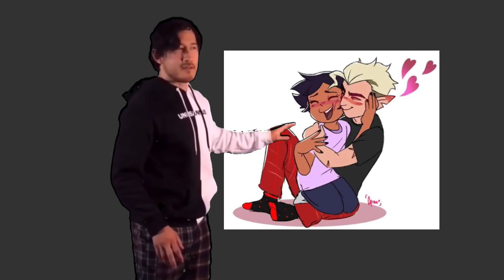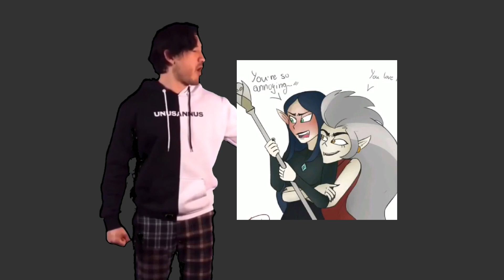Markiplier rates The Owl House ships (read description)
Not hate towards Goldric shippers, but if you ship Amiter and LilithxEda...🚪👈 here’s the door, goodbye :D

Art creds:
Amiter art by monocromia01 on Twitter
Couldn’t find og artist for the Lunter art
Again couldn’t find artist for Gullow (?) art
Goldric art by Pratszel on Twitter
Couldn’t find artist for the Boschlow art
Couldn’t find artist for the RainexDarius art
Raeda art by woozywonder on Twitter
Lumity art by su_ggishi on Instagram
Couldn’t find artist for the abomination that is EdaxLilith
Huntlow art by soldraws_ on Instagram